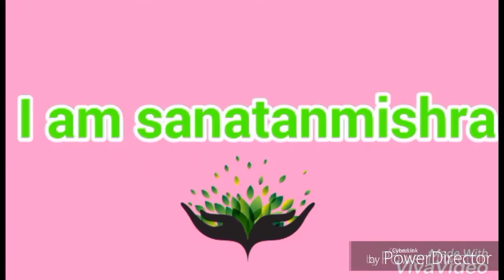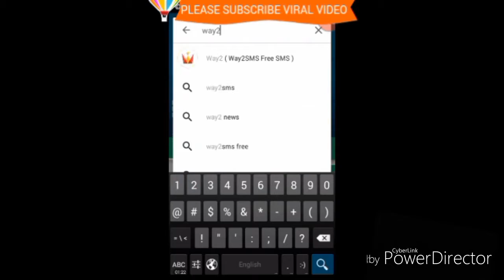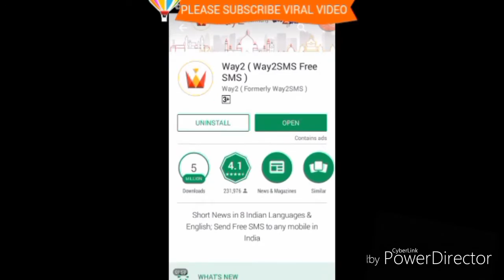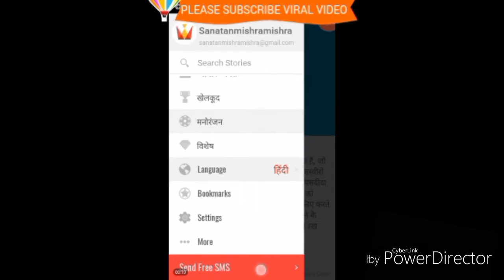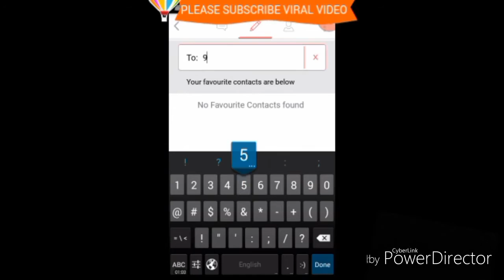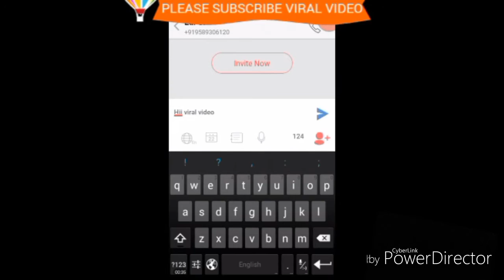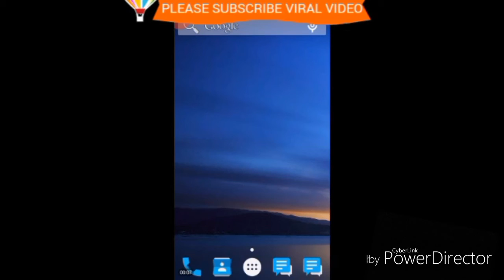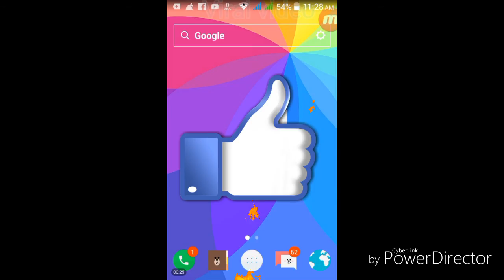free !! Send FREE SMS ANY MOBILE NUMBER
नमस्कार दोस्तों वायरल वीडियो में आप सभी का बहुत-बहुत स्वागत है इस वीडियो में मैं आज आप सभी को बताने वाला हूं कि आप कैसे किसी भी नंबर पर मुफ्त में असीमित मैसेज कर सकते हैं अर्थात आप अब बिना बैलेंस दिए मुफ्त में जितनी चाहे मैसेज कीजिए आपको यकीन नहीं हो रहा होगा लेकिन यह सच्चाई है अगर आप यह सब सीखना चाहते हैं तो इस वीडियो को जरूर देखें और वायरल वीडियो चैनल को सब्सक्राइब करना ना भूले
धन्यवाद

 Welcome to viral video channel this video is how to send free message any numbers in Android mobile free of cost really please watch this video and please please please subscribe Viral video channel and watch more videos

This is a Very Useful Tricks.

इस चैनल से जुड़े और वीडियो देखने के लिए नीचे दिए हुए लिंक पर क्लिक करें -

🤔 फेसबुक हैकिंग के बारे में सीखना चाहते हैं वह भी बड़े आसान तरीके से या इस तरीके को आप जानकर अपने फेसबुक अकाउंट को सुरक्षित कर सकते हैं नीचे दिए गए लिंक पर क्लिक करके इस वीडियो को जरुर देखें और वायरल वीडियो चैनल को सब्सक्राइब करना ना भूले

Whatsapp अकाउंट हैक करने का सबसे आसान तरीका किसी भी अकाउंट को हैक करें 10 सेकंड में

 Facebook की फोटो पर अगर आप अनलिमिटेड लाइक पाना चाहते हैं तो आप नीचे दिए हुए लिंक को क्लिक करके यह वीडियो जरुर देखें और चैनल को सब्सक्राइब करना ना भूलें-

VIDEO (Sanatan Mishra)